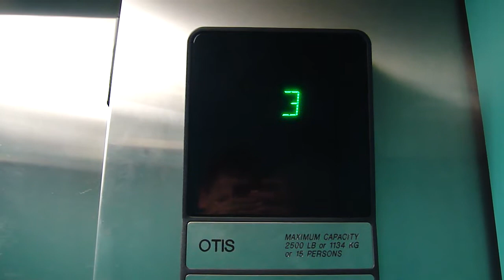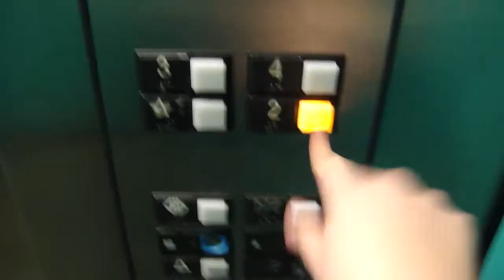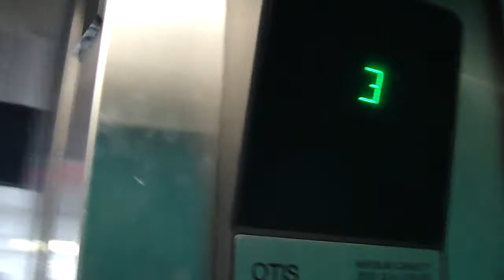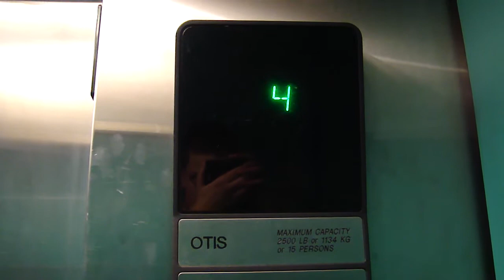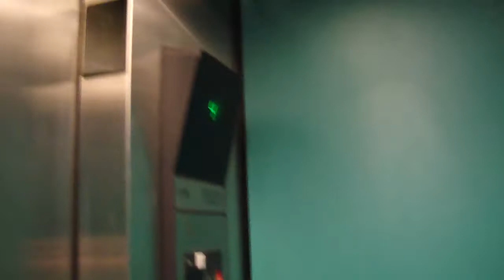Otis Series 1 Hydraulic Elevators @ George Street Garage, New Haven, CT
These did run pretty well.  The front elevator (last one in video) has some minor shaft noises. The ceilings could use a little work as well.  The chime on these is different..